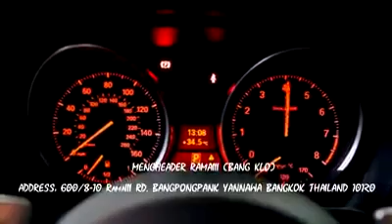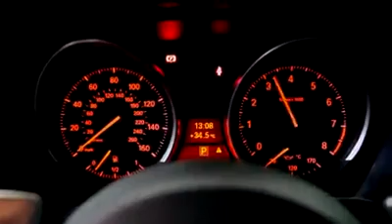ท่อสูตรBMW